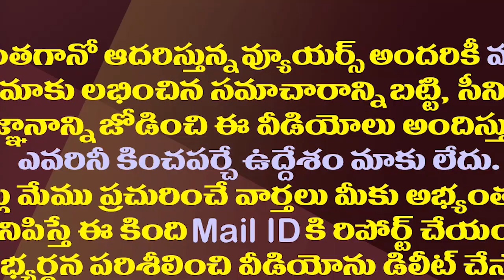మాట మార్చేసిన అచ్చెన్న..ఇది మరో సరికొత్త జోస్యం| Atchannaidu's Strange Predictions About His Party